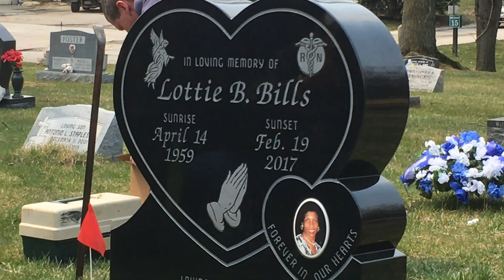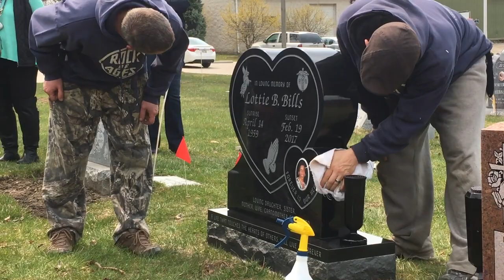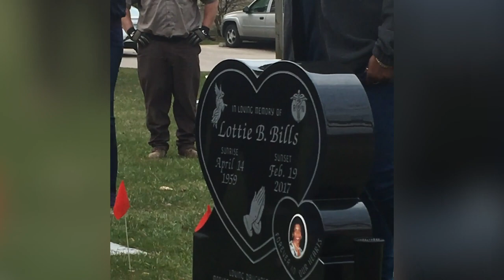Ohio Monument Installation